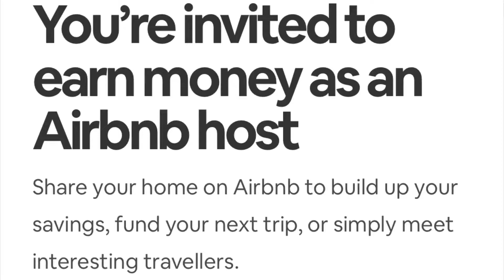💎💰💡Realistic idea to make passive income with AirBNB 📈